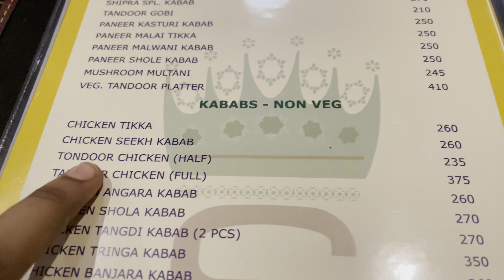Lavasa Hill City | Lavasa Vlog | Temghar Dam | Shipra Restuarant Review | Pune Vlogs | Vlogger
Hello Guys!

Today i am sharing Lavasa Vlog & review of a food restaurant at Pune.

All products shown is based on my personal suggestion.I cannot guarantee that all products shown will suit you or will be of best quality. I am not a licensed professional. Please consult a professional or medical practitioner if needed.